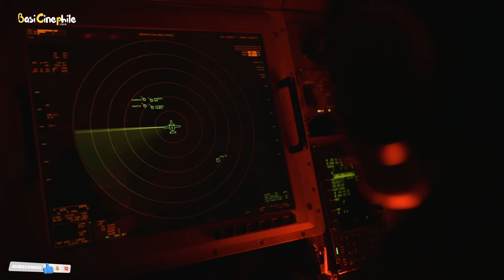Fighter Trailer Review | Hritik Roshan | Deepika Padukone